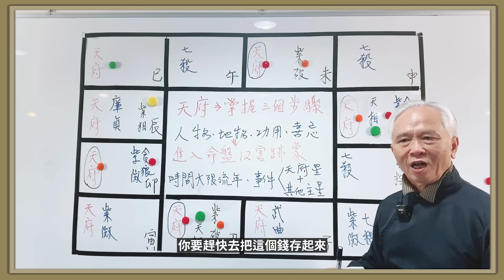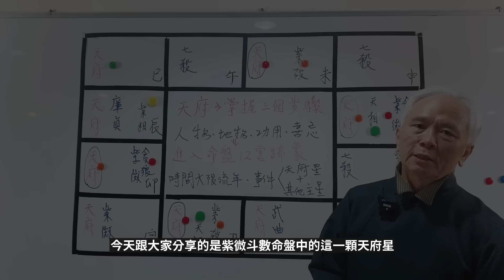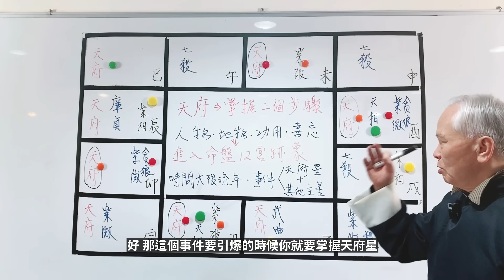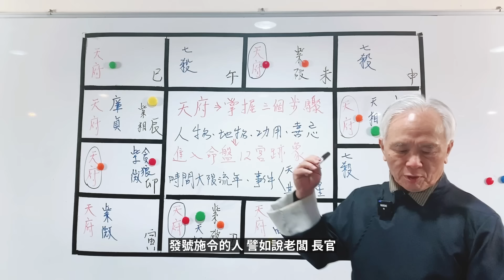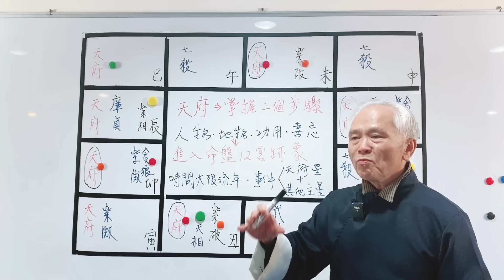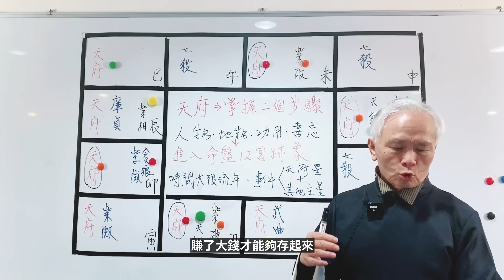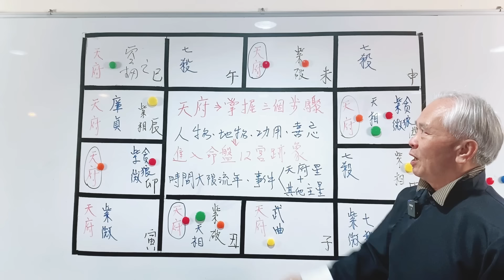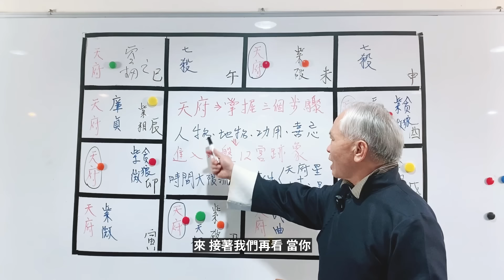【上課精華】天府星在十二宮！庫藏之星與你的房地產！有錢人的關鍵與成為老闆的好時機！跟OO在一起最好！掌握時間點與吉星！紫微斗數命盤完整分析！上課精華完整版請至會員區觀賞－顯君他們的心經車隊【CC字幕】